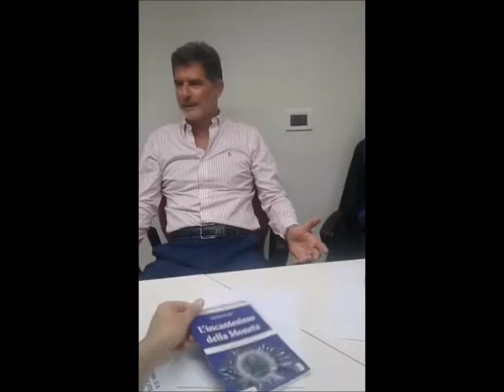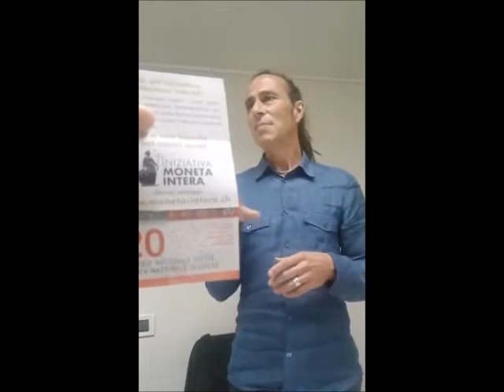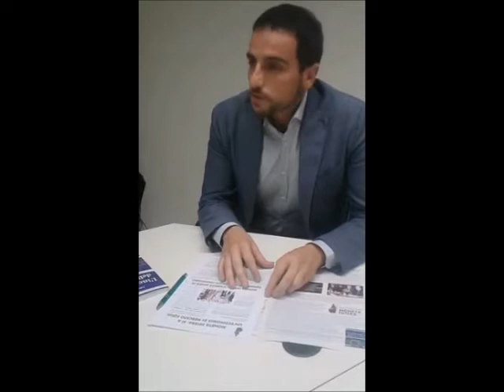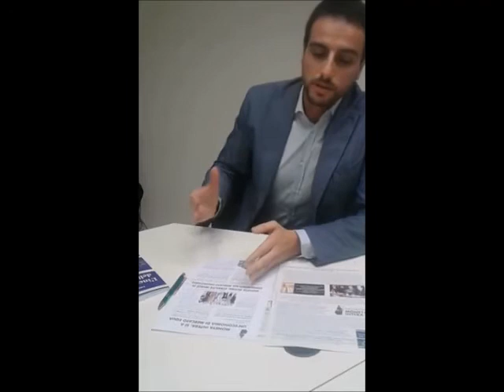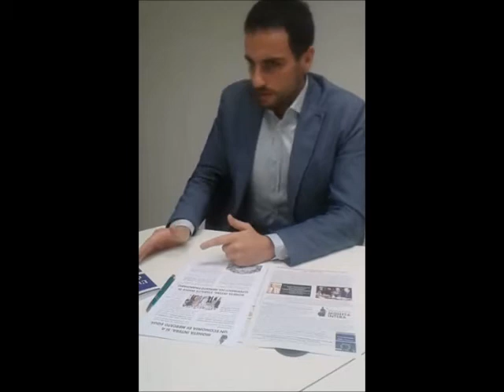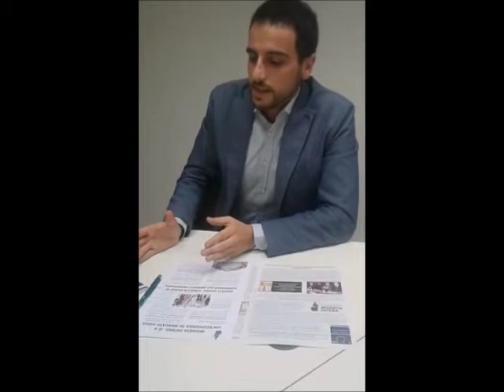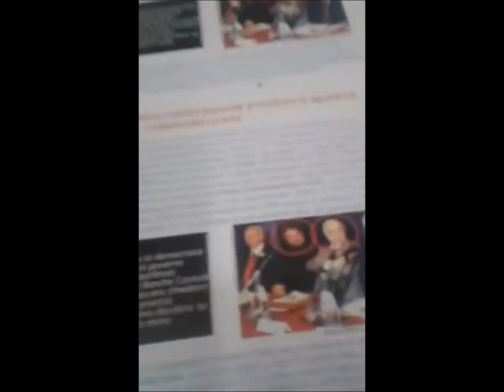M5S Fagnano: SIGNORAGGIO con eurodeputato Valli, Juan Guidi, Konstantin Demeter, Fabrizio Dresda